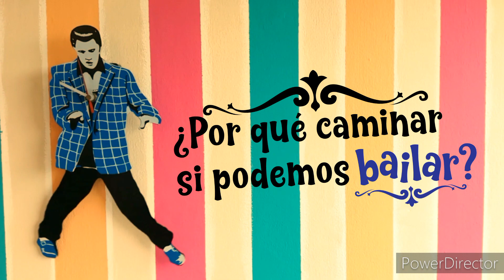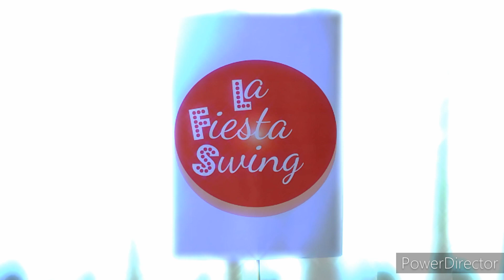¿Por qué caminar si podemos bailar? #272 HONEYSUCKLE ROSE - Fats Waller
PQCSPB #272
Junto a Yolanda y Yulia disfrutaremos bailando la canción:
Honeysuckle rose, interpretada por Fats Waller.

00:00 Inicio
00:17 Rutina completa
01:05 Explicación de la PRIMERA FRASE (4 ochos) A
01:45 Explicación de la SEGUNDA FRASE (4 ochos) A
02:18 Explicación de la TERCERA FRASE (4 ochos) B
03:00 Explicación de la CUARTA FRASE (4 ochos) A
03:33 Practiquemos juntos la rutina completa con música

Cortinas musicales: Cool School (Paul Mottram)
Realizado en Quito, diciembre 2021
¡Disfrútenlo!